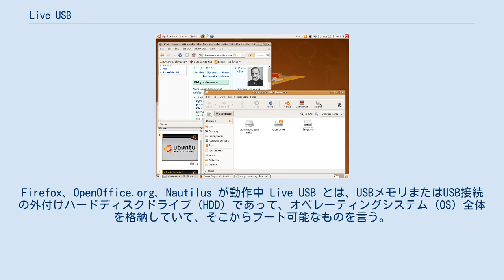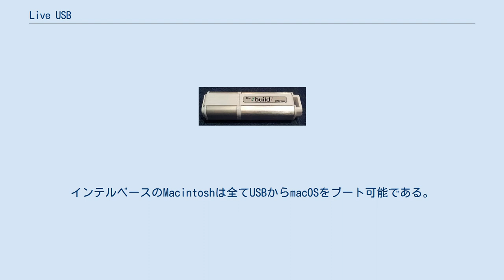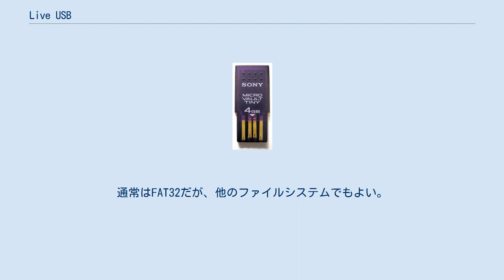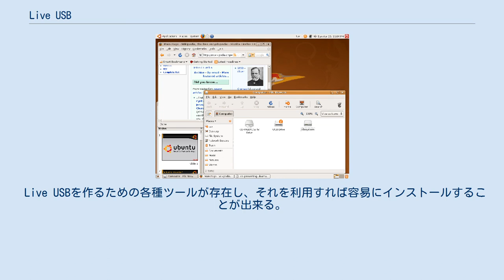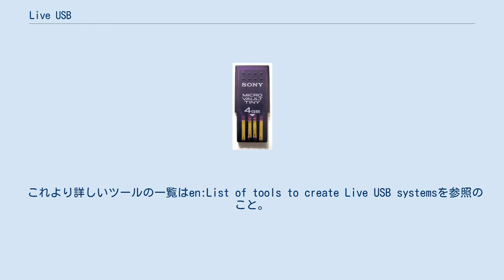Live USB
Live USB で起動したDebian。
スタートメニューとLibreOfficeが動作中 Live USB で起動したUbuntu。
Firefox、OpenOffice.org、Nautilus が動作中 Live USB とは、USBメモリまたはUSB接続の外付けハードディスクドライブ (HDD) であって、オペレーティングシステム (OS) 全体を格納していて、そこからブート可能なものを言う。
Live CDと密接な関連があるが、設定をセーブして長期的に保持したり、ソフトウェアパッケージをUSBデバイス上に追加インストールしたりということが可能である。
Live CDと同様、組み込みシステムのシステム管理、データ復旧、内蔵HDDに恒久的にインストールすることなく新たなディストリビューションを試してみるといった用途がある。
USBメモリから起動して利用可能なオペレーティングシステムとしては、Mac OS 9、macOS、Microsoft Windows XP Embedded、各種LinuxディストリビューションおよびBSDディストリビューションがある。
Windows 8もUSBメモリから起動可能で、これを Windows To Go と呼ぶ。
 1999年、AppleのMacintoshでUSBからのブートが可能となった（具体的にはAGPグラフィックス機能を持つPower Mac G4とスロットローディング方式のCD-ROMドライブを持つ iMac G3 から）。
インテルベースのMacintoshは全てUSBからmacOSをブート可能である。
 2004年、IBMは論文 "Reincarnating PCs with Portable SoulPads" と "Boot Linux from a FireWire device" で特殊なUSBベースのブートを提案した。
 USBメモリの例 Live USBは多くの点でLive CDと似ている。
 一般的なパーソナルコンピュータ (PC) 向けにLive USBシステムをセットアップするには、次のようなことをする必要がある。
 USBメモリをシステムに接続し、認識させる。
 そのUSBメモリ上に1つ以上のパーティションを作成する。
 USBメモリの基本パーティションに「ブート可能」のフラグを設定する。
 USBメモリの基本パーティションにMBRを書き込む。
 パーティションをファイルシステムとしてフォーマットする。
通常はFAT32だが、他のファイルシステムでもよい。
 ブートローダをそのパーティションにインストールする。
Linuxの場合、SYSLINUXが使われることが多い。
 （もしあれば）ブートローダーの構成ファイルを書き込む。
 オペレーティングシステムの必要とするファイル群、デフォルトのアプリケーション群をUSBメモリにコピーする。
 （もしあれば）言語ファイルやキーボードファイルをUSBメモリに書き込む。
 KNOPPIXのLive CDはブート時に、ファイルシステムへの書き込みをRAMディスクに一時的に行うか、ディスクやフラッシュメモリに永続的に行い、設定やセキュリティのアップデートを可能にするかを選択可能である。
これはLive USBを作りなおすよりも簡単だが、2010年時点の Live USB作成ツール（後述）の多くは十分使いやすい。
 さらに Knoppix や MX Linux、Ubuntu などではアプリケーションを追加インストールすることができ、ファイルシステム上に動作中の変化を保持することもできる。
 Live USBを作るための各種ツールが存在し、それを利用すれば容易にインストールすることが出来る。
一部のLinuxディストリビューションやLive CDには以下に述べる処理を自動的に行うスクリプトが用意されているほか、様々なディストリビューションを扱えるツールもある。
 これより詳しいツールの一覧はen:List of tools to create Live USB systemsを参照のこと。
 通常のHDDにOSをインストールするのとほぼ同じだが、スワップパーティションは作成されない。
 ブート可能なWindows To Go対応USBメモリ